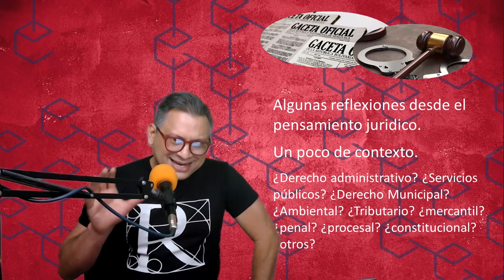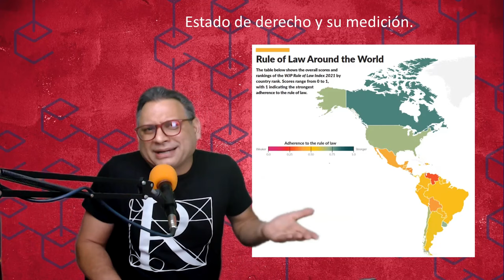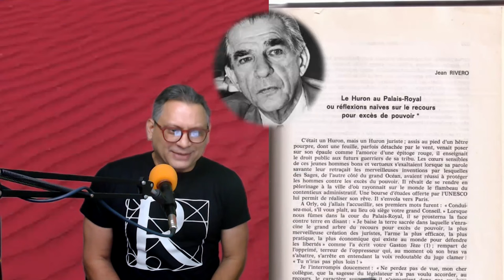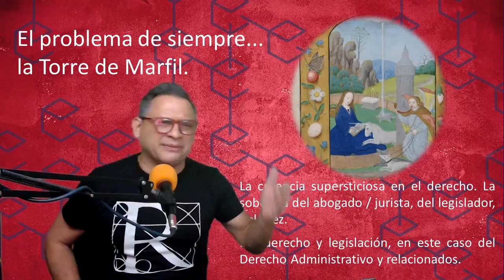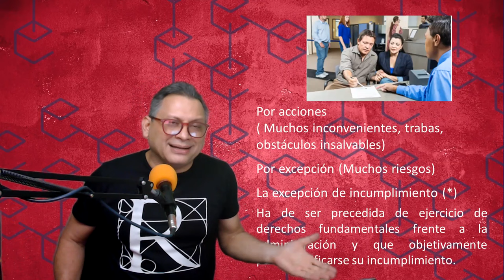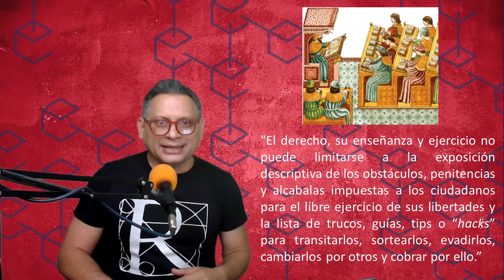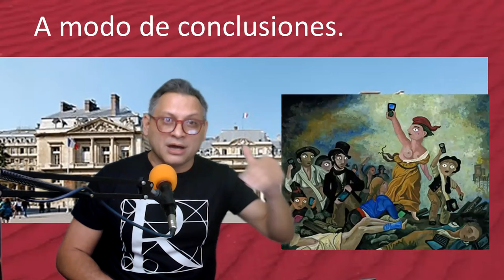Sindrome de los servicios públicos municipales en Venezuela: Metástasis de algo mucho más grave.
Roberto Hung reflexiona sobre el régimen de los servicios públicos y su relación con el derecho administrativo entre otras ramas del derecho, cuestionándose sobre si sería posible oponer a la administración pública y prestadores de los servicios la excepción de incumplimiento de sus obligaciones o vicios de la función pública, invitando a abordar de manera crítica y creativa el pensamiento juridico y cultura jurídica actual así como la enseñanza del Derecho, haciendo referencia a casos como el de la empresa de recolección de basura Fospuca que recientemente ha estado bajo escrutinio de la comunidad por prácticas que son calificadas por sectores de la sociedad como abusivas e indebidas.